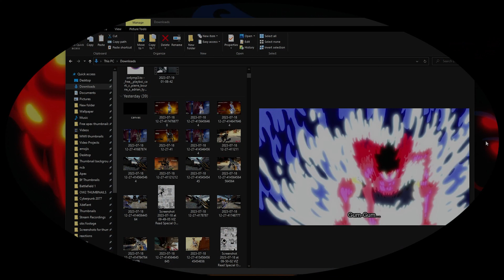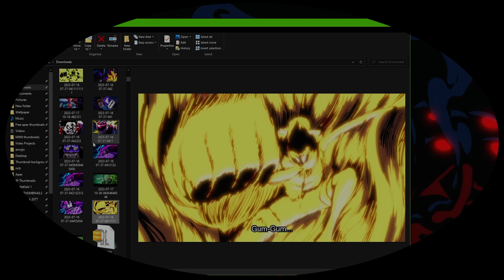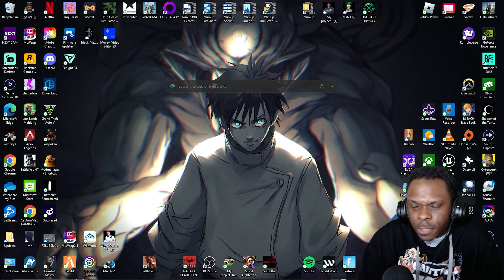ONE PIECE: Episode 1069 REACTION!!! KAIDO HAS OFFICIALLY LOST IT!!!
FOR MATURE AUDIENCE ONLY!!!